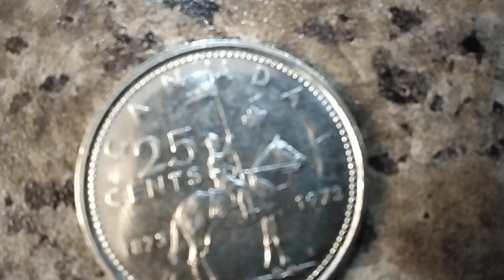It's a quarter 🥈🪙